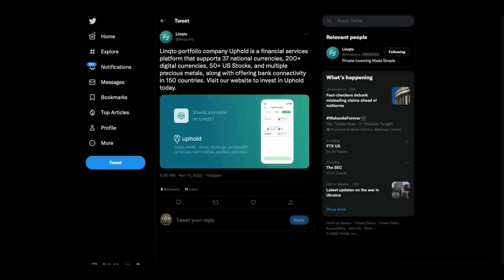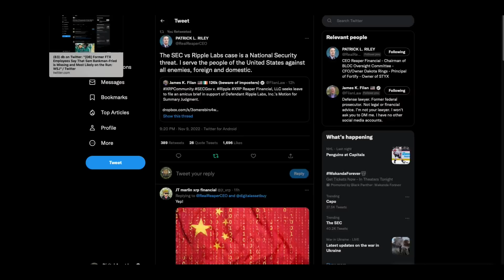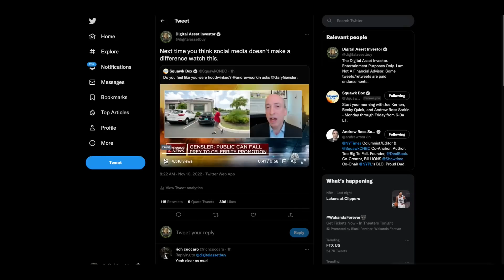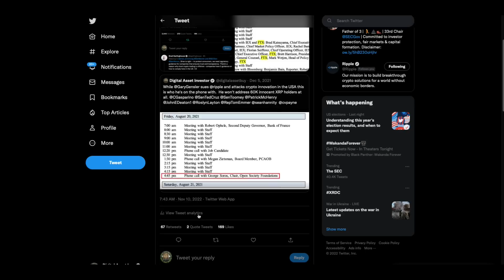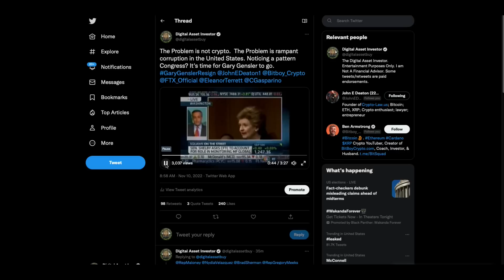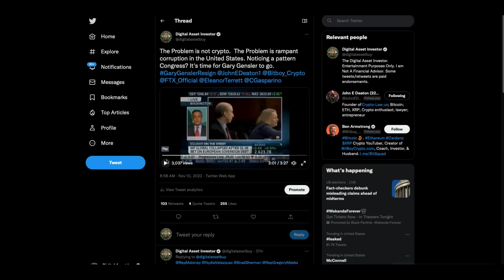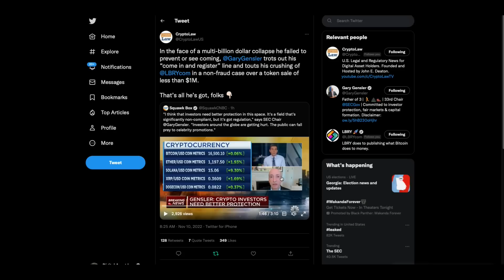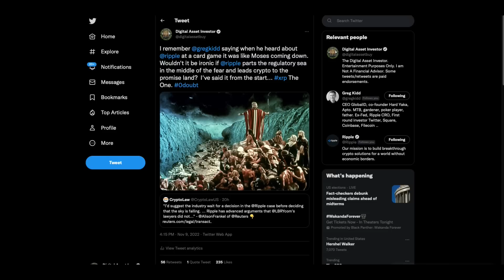👍SEC: FTX Good👍 : 👎Ripple / XRP / LBRY Bad 👎